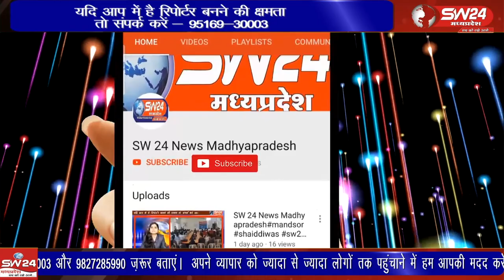शुरुआत सामाजिक एवं शैक्षणिक संस्था सेस ने 14 दिवसीय ग्रीष्मकालीन शिविर का आयोजन किया।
बेहतर भविष्य के लिए पढ़ाई के साथ खेल भी उतने ही जरूरी है। इसी थीम पर काम करते हुए शुरुआत सामाजिक एवं शैक्षणिक संस्था सेस ने 14 दिवसीय ग्रीष्मकालीन शिविर का आयोजन किया।